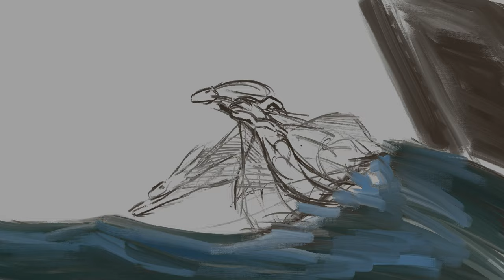SPEEDPAINT | Harefish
Speedpaint of a special ocean creature.
Have fun watching this video! I hope you like it!
Comment what illustration you would like to see in future!

Thank you for your comments again!

What I'm using?
-Ipad
-Procreate